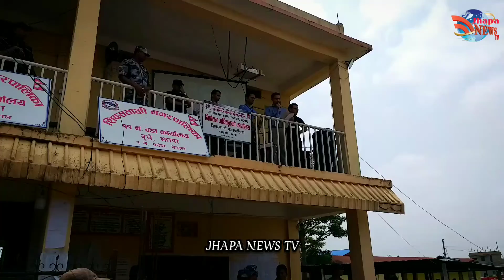शिवसताक्षी वडा नं. २ को वडा अध्यक्षमा गठबन्धनतर्फ माओवादीका नेम्वाङ्ग विजयीJhapa News|Diamond Karki